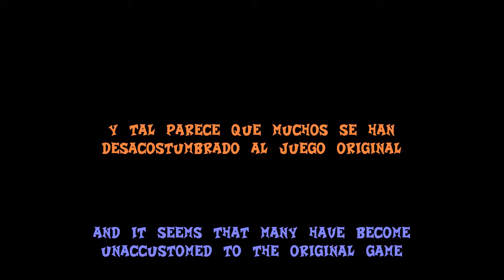Pathetic Boss Battle | Crash Bandicoot Warped | N.Thophy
//Como no podre jugar "Crash Bandicoot: N.Sane Trilogy" porque no tengo PS4, mostrare un boss-battle patetico de Warped Original... Esto es muy fácil, asi que no digan que N.SaneTrilogy esta dificil si pueden hacer esto!!!

[[ SR*Entertaiment (R) 2017 ]]